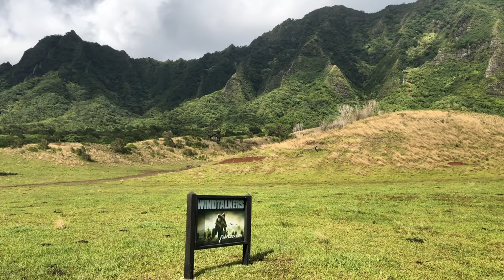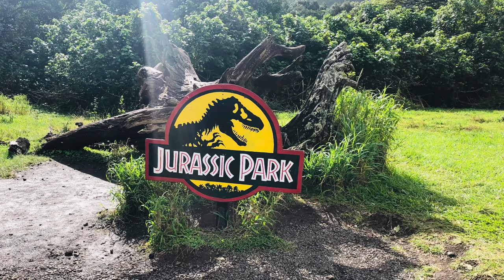Kualoa Ranch Tour - 4K Quality (Part 2 of 3)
Come experience with us this amazing valley! On the island of Oahu in Hawaii, come tour with us through the amazing Kualoa Ranch which is also known as the Jurassic Valley.

Located on the eastern shores of O’ahu, Kualoa is just 24 miles from the hustle and bustle of Waikiki. The reserve terrain varies from waonahele … dense Hawaiian rainforest … to waokanaka… broad open valleys. It is truly a paradise for outdoor recreation and Kualoa offers guided tours by several forms of transportation … electric Mountain Bikes, ATV Raptors, Zipline, Horseback, Trolley, Bus, Boat, Kayak, Jungle Jeep, Catamaran or your own two feet!

If the views look familiar, it’s because Kualoa has been the site of over 70 Hollywood movies since the 1950’s. Blockbuster films such as Jumanji, Kong Skull Island, Jurassic World, Jurassic World Fallen Kingdom, Jurassic Park, Windtalkers, Pearl Harbor, Godzilla, Tears of the Sun, and 50 First Dates have all been filmed at Kualoa. TV shows like Hawaii Five-O, Magnum P.I. and LOST have also used the amazing backdrops of . Kualoa is known as Hollywood’s “Hawaii’s Backlot,” and has been seen by more than a billion people in all the movies filmed at the ranch over the past 60 years!

There are two major areas of the property: the northern half which includes Kaʻaʻawa Valley, nick-named “Jurassic Valley” and containing many of the movie locations; and the southern half that includes the verdant Hakipuʻu Valley rainforest, Moli’i, an 800-year old ancient Hawaiian fishpond which is listed on the US National Register of Historic Places, and our Secret Island Hokule’a beach.